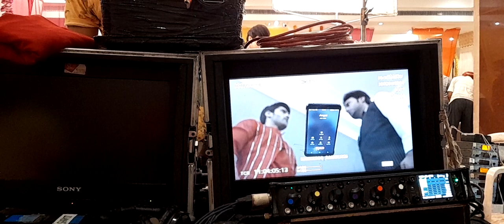Mehnat... making of SHAKTI